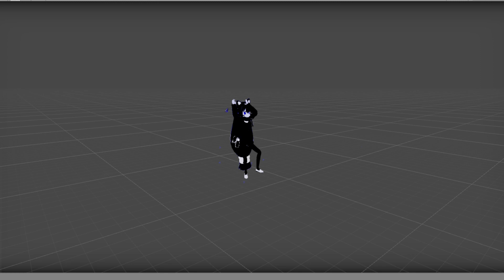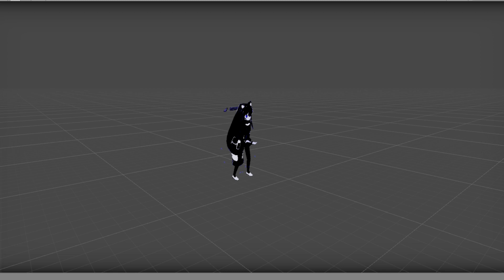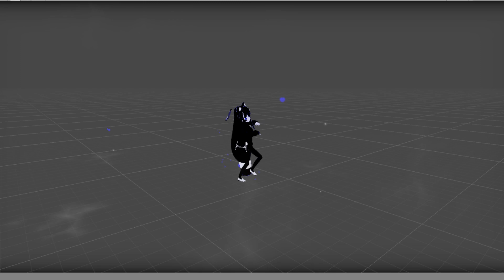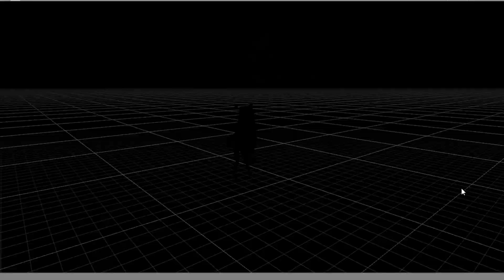Graff Ecchi Version Vrchat Jay Gamer Animation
if you guys like to make animations try downloading unity3D